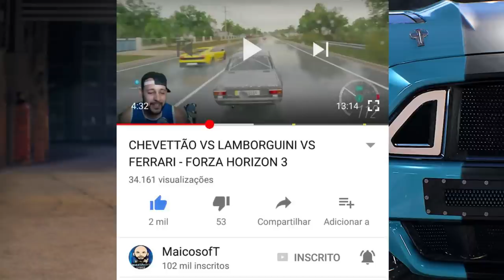ESTÁ NA HORA DE APOSENTAR O MUSTANG?? #28 - NEED FOR SPEED PAYBACK